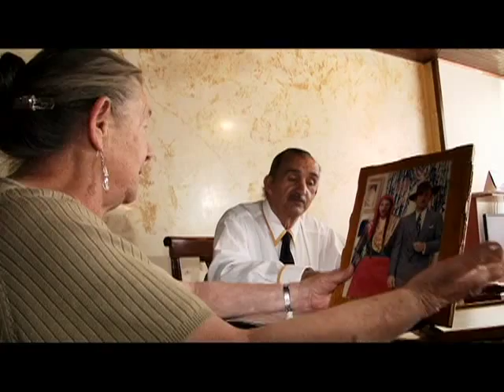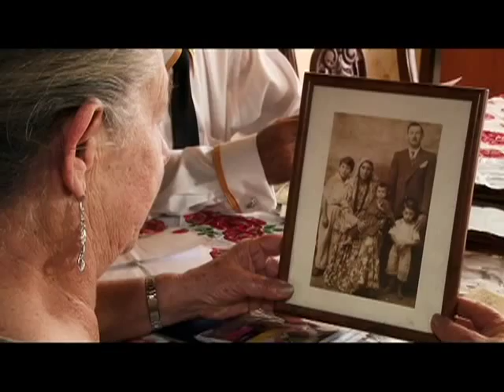AGENDA CM& Riqueza Gitana en Bogotá. Capítulo 1 de 2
AGENDA CM& quiere rendirle un homenaje al Pueblo Gitano colombiano, que gracias a la constitución de 1991, y a la unión y fuerza de su raza sigue luchando por mantener viva sus tradiciones milenarias. Más allá de los mitos y estigmas que existen en contra de los gitanos, se esconde una historia de dolor y persecución que muy pocos conocen.  En Bogotá gracias al decreto 582 los gitanos que habitan en la ciudad hoy ayudan a construir una sociedad más tolerante e incluyente, a partir del dialogo y el respeto por la diferencia.